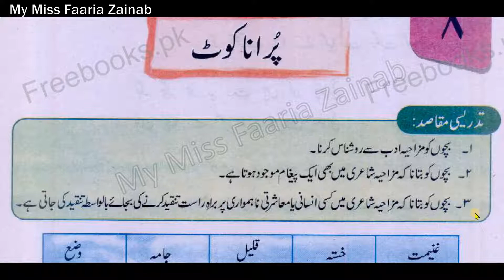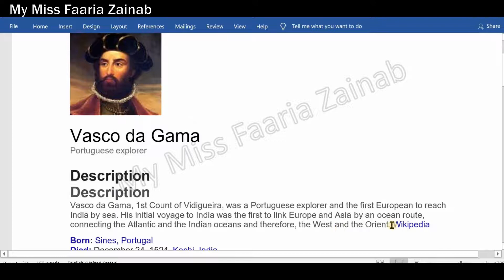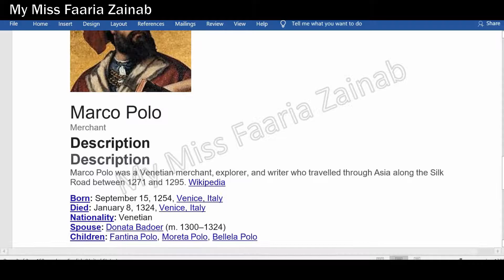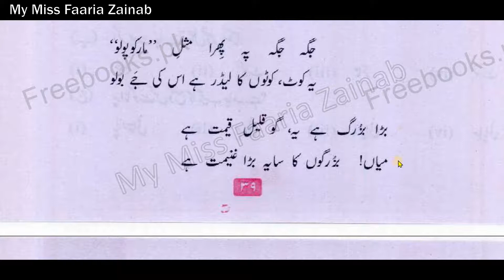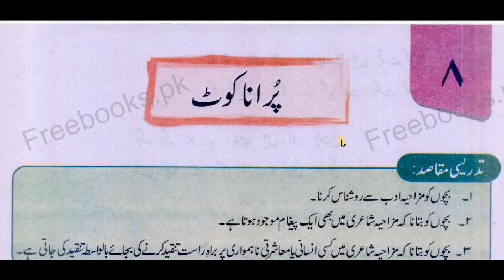Sabaq number 8 Purana Coat Tashreeh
It is Tashreeh of Purana Coat and